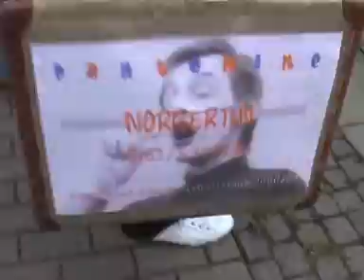Krass ...Hannover ganz ohne Autos.. keine Zukunft sondern Realität zweiter Teil Autofreier Sonntag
Hannover: Supertalent Heinrich Bloch und Norbertin, sind beim Autofreien Sonntag in Hannover. Sie treffen auf die Brassberries und erleben eine Fahrradversteigerung mit..  Viel Spaß beim anschauen ..